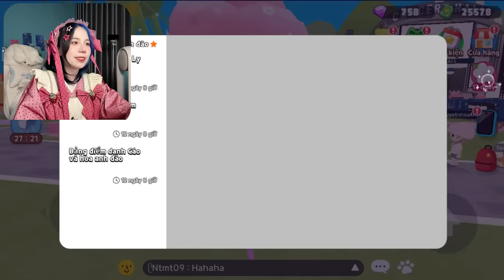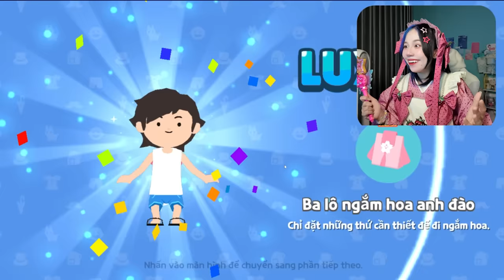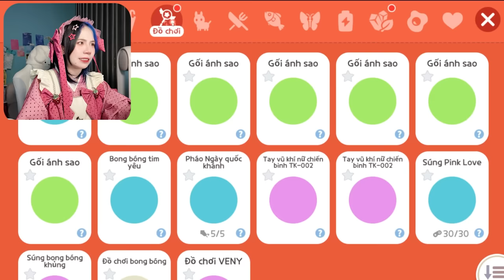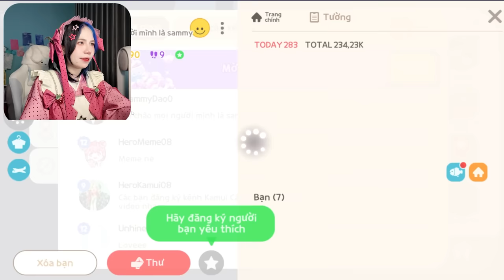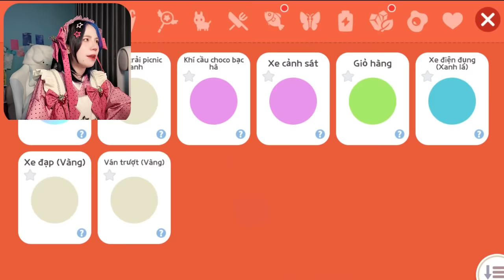Mèo Simmy Trở Thành Công Chúa Dâu Tây Siêu Hồng Trong Play ToGether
các bạn có thích sim hóa trang không nào :3